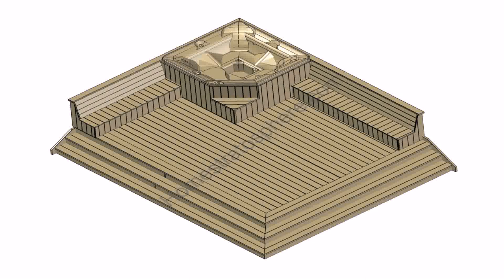How To Build A Deck Around A Spa - Gif Maker DaddyGif.com (see description)